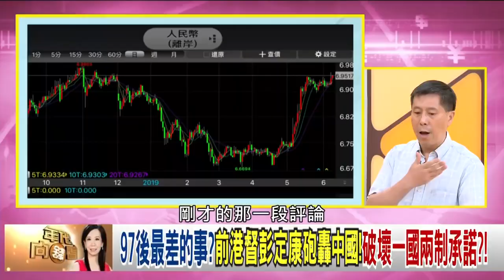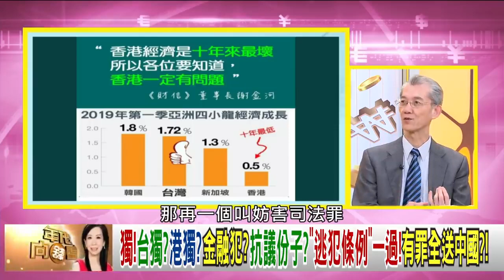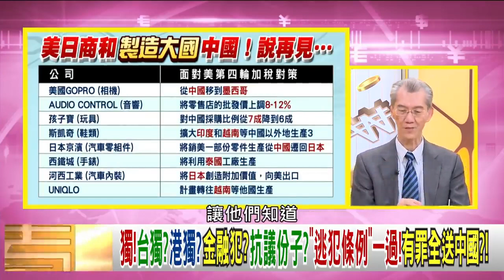一國兩制正式崩潰!逃犯條例=做空港幣暗號?!逃犯條例恐讓台灣人落地香港直接引渡到中國?!【2019 06 16『年代向錢看』週末精選】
港幣貶勢確立?港元商品全倒?逃犯條例恐引新金融海嘯?!
政治經濟雙雙崩盤!百萬港人向中怒吼!50年不變成奢求?!
台獨?港獨?金融犯?抗議份子?"逃犯條例"一過!有罪全送中國?!

來賓：汪浩、黃世聰、明居正

最美主持人：陳凝觀
播出時間：壹電視新聞台CH49  每周一至周五晚間八點到十點
重播時間：年代新聞台 CH50每周一至周五 (隔日)下午四點到六點